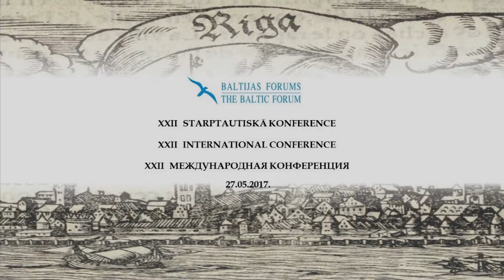Mr Artem Malgin